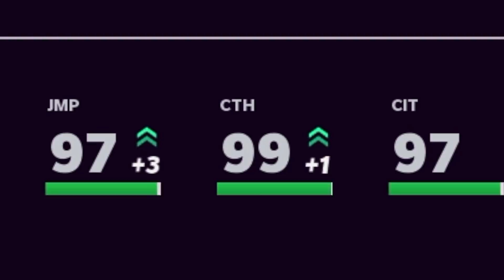THE BEST SAN FRANCISCO 49ERS THEME TEAM IN MADDEN 21!! FULL TEAM BREAKDOWN + CHEMS & ABILITIES!!